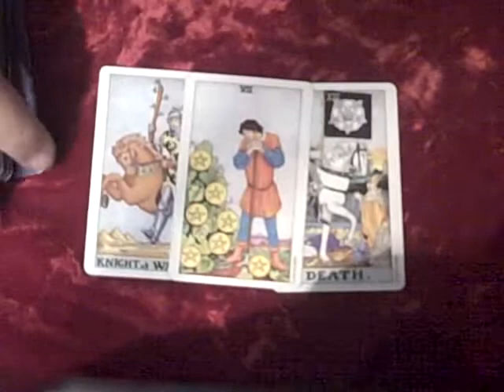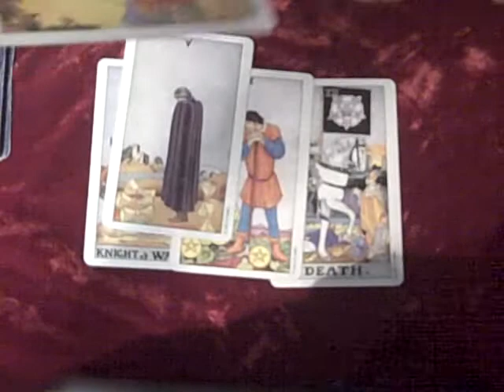Kim Twaddell Death Mystery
The 'social media', Twitter in particular, was abuzz when Kyrstie Alley and other celebs started tweeting about the disappearance of 41 year old mother and cancer nurse, Kim Twaddell in Pennsylvania.  Her body was found in her own car in the parking lot of her hospital (as I understand it), a few days later.  The authorities said there was no sign of foul play and said there would be no further comments or updates in respect to the wishes of the family.  A lot of speculation remains about what actually happened.  A card reading like this is done because of the great interest in a public figure, or, in this case, a private person who, through so much publicity, had suddenly become a public figure.  I read the cards as they fall, I am not the one making judgments or pointing the finger of blame at anyone.  I did an astrology chart for Mrs Twaddell at the request of one of her bereaved old school mates, which produced slightly different results -- it showed her as being quite distressed and depressed.  Hopefully, we have not heard the last word, and the truth about her disappeance and death will come out.  . Recorded in my Mystic Studio near the University of Arizona in Tucson on August 29, 2009, using a Flip Video camcorder.